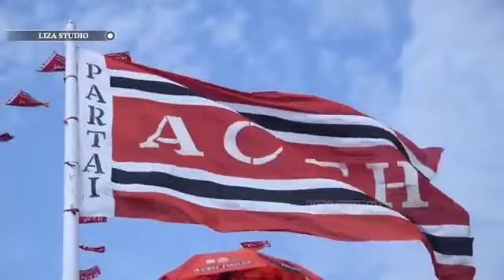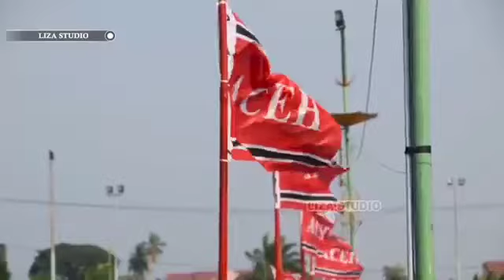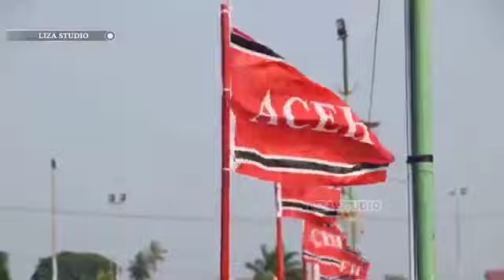IMUM JHON - HABA PEUINGAT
Gata gata yang ek dewan beamanah
GENDRANG PEMILU
ACE